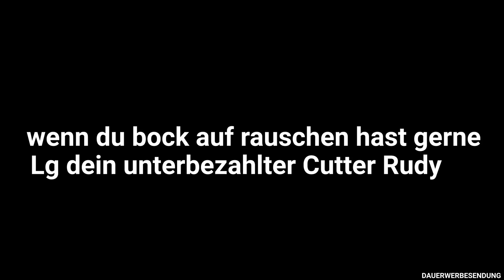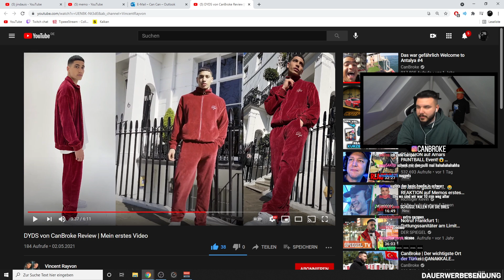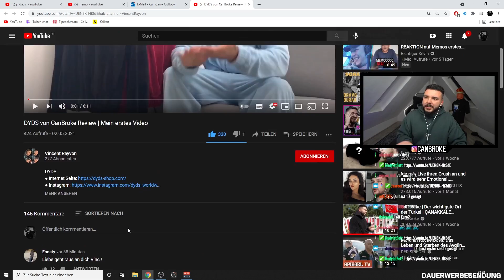CanBroke REAGIERT auf Fashion YouTuber sind abgehoben